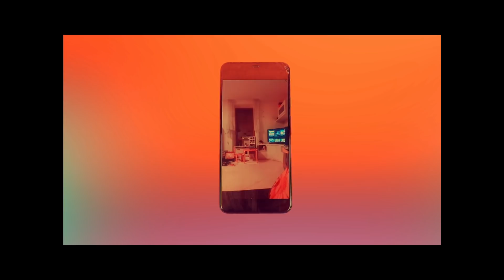Maria Devigili - La Rivoluzione Indolore (prod. Giuvazza)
La rivoluzione indolore
Produzione
Mix e Mastering: Andrea Baresi
Cover Art: Elektra Nicotra
Label: Cardio

Hanno partecipato al video:

Roberta Tomasi
Lucia Michelon
Lorena Dellai
Consuelo Bogo
Verena Schroffenegger
Jacopo Tani
Matteo Gross
Andrea Casna
Simone Oss
Giuvazza
Dada
Chiara
Noemi ed Elisa

Un ringraziamento speciale a Oscar

Regia, editing, coreografia balletto: Maria Devigili